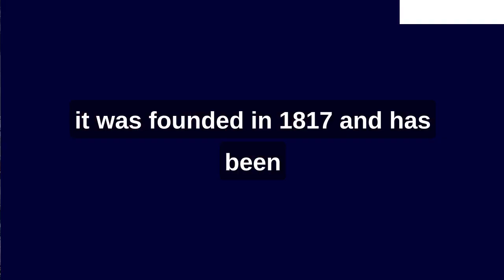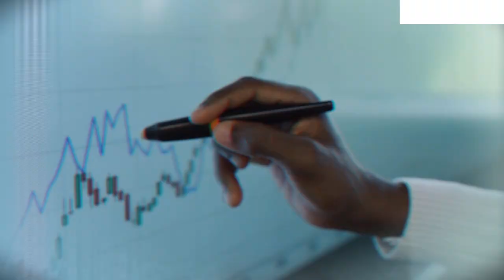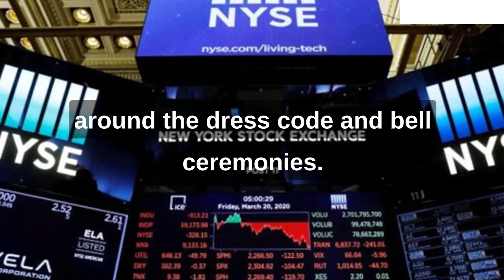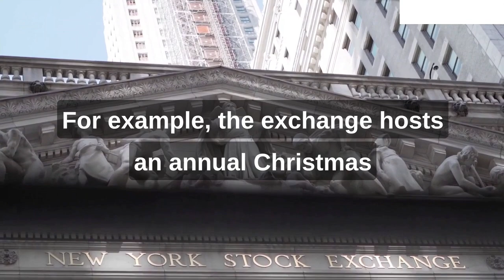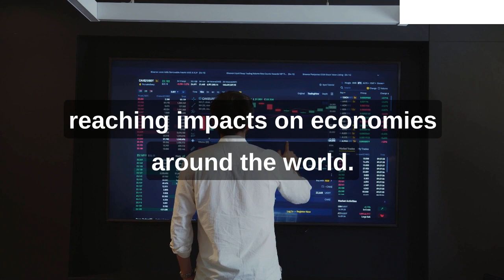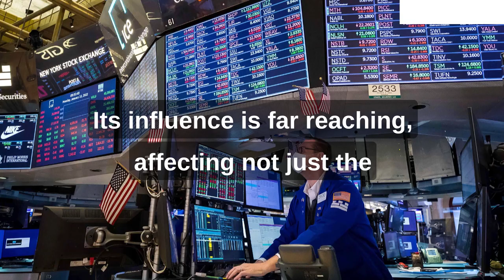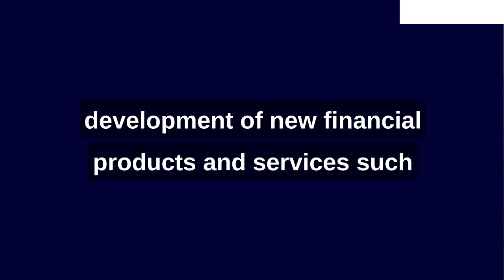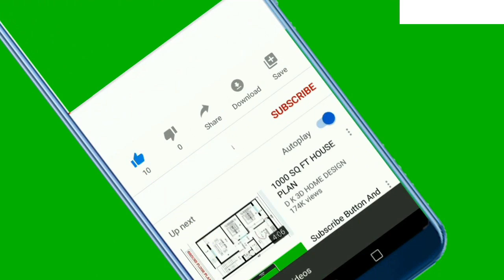Inside the World of NYSE and Wall Street: Exploring the Heart of Global Finance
Join us as we take a deep dive into the inner workings of the New York Stock Exchange (NYSE) and the famous Wall Street. From the fascinating history and iconic landmarks to the modern-day trading techniques and global financial impact, this video will give you a comprehensive overview of what makes the NYSE and Wall Street the beating heart of global finance. Get an exclusive behind-the-scenes look at the NYSE's trading floor, meet the people who keep the market running smoothly, and learn about the crucial role of the designated market makers (DMMs). Discover the importance of Wall Street in shaping the global financial system, and how its influence extends far beyond the boundaries of the United States. Whether you're an aspiring trader or simply curious about the world of finance, this video is a must-watch for anyone interested in understanding the inner workings of the NYSE and Wall Street.